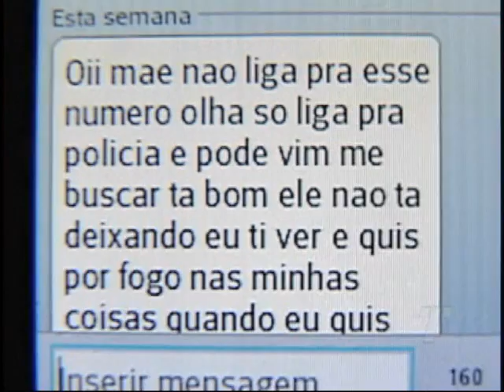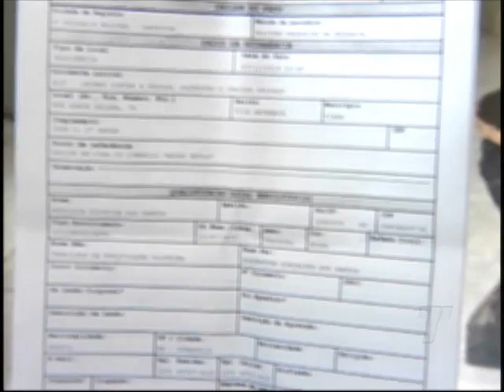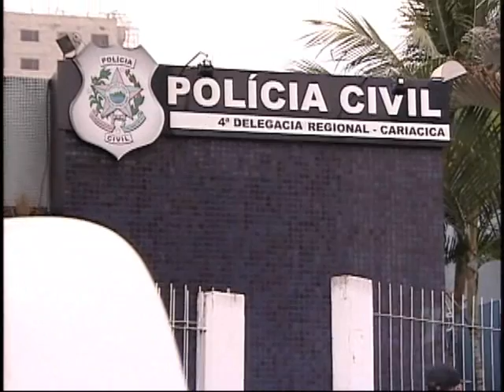Tribuna Notícias 2ª ed do dia 02 04 2015